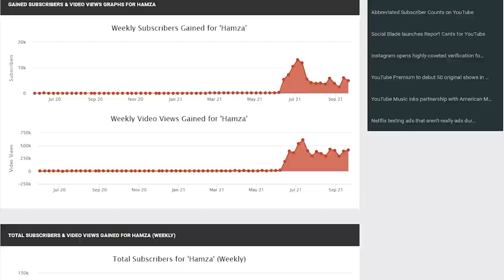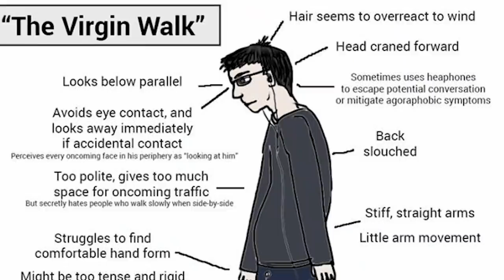HARD TIMES CREATE STRONG MEN